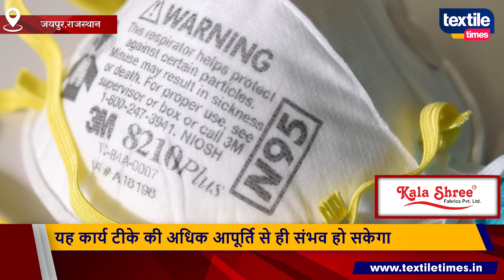लापरवाही की तो सख्त कदम उठाएगी सरकार गहलोत